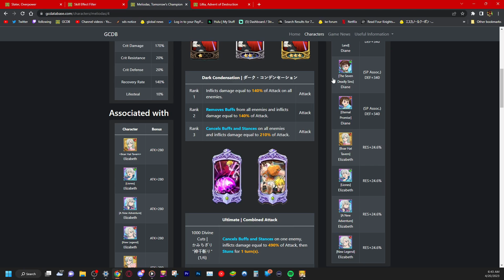ROXY REVIVED THIS OLD RED DEMON RAID UNIT!? BLUE SLATER CRITS = MORE ATK! | 7DS: Grand Cross